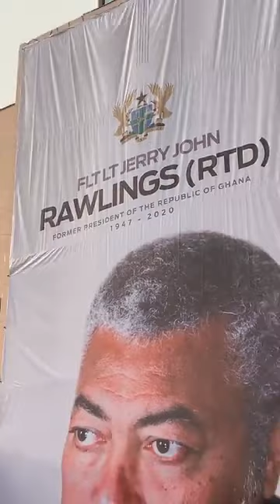Police, Military prevent woman claiming to be Rawlings’ daughter from seeing his mortal remains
Video: Police, Military prevent woman claiming to be Rawlings’ daughter from seeing his mortal remains.